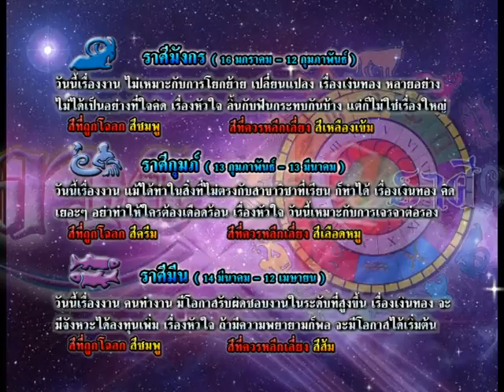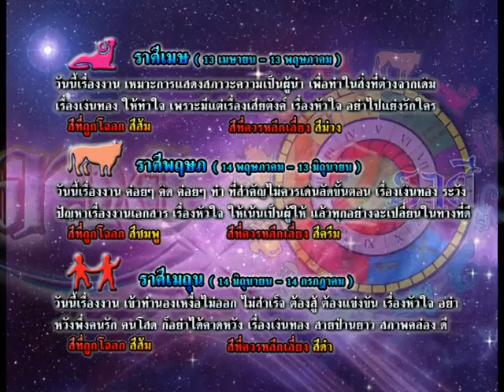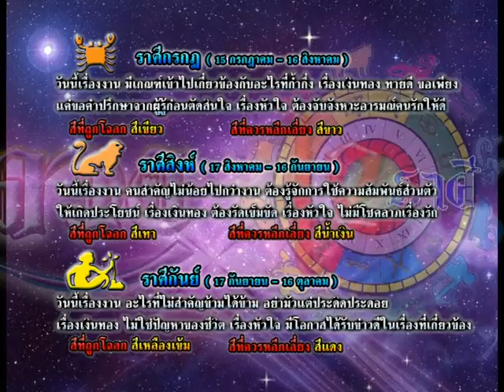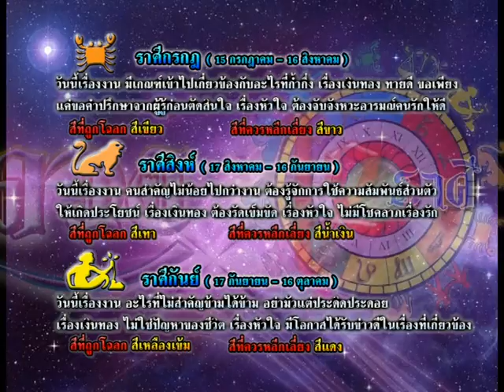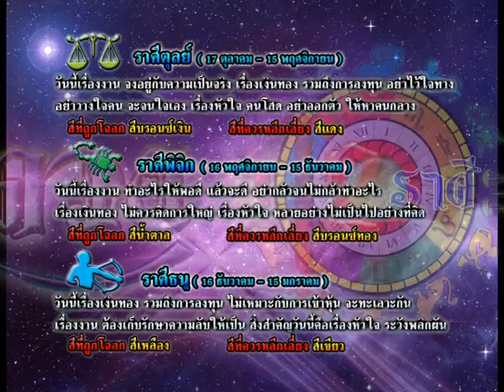รายการเปิดดวง 12 ราศี | 16/11/58 | EP 3/4